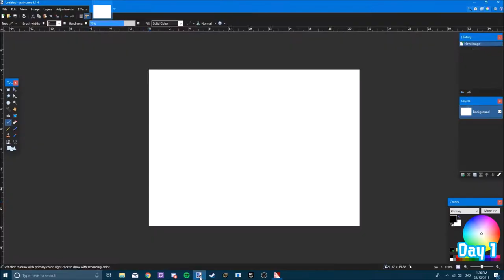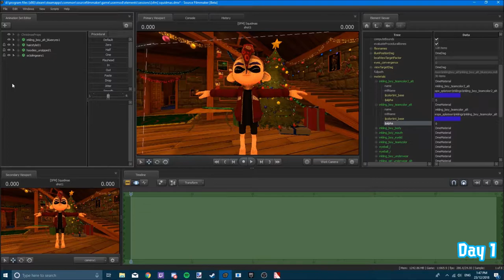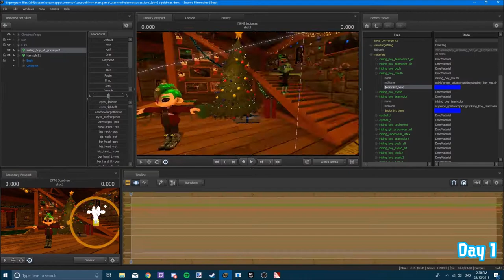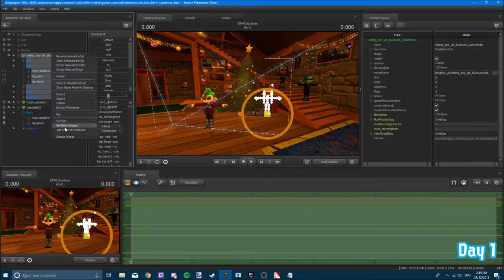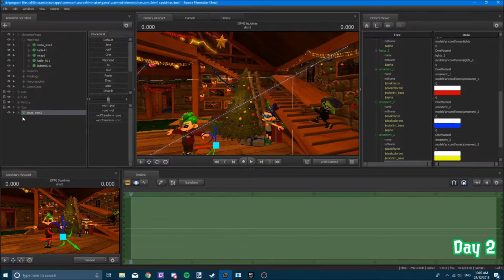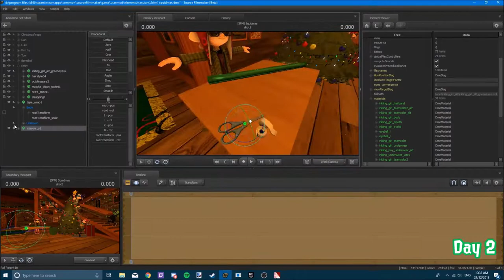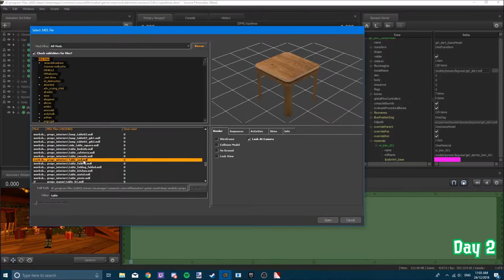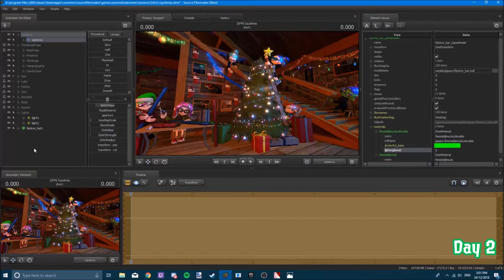[SFM/Splatoon2] Squidmas | Speed Art/Render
Merry Christmas and a Happy New Year Everyone! 150 was my goal for the end of the year and we made it!

Songs Used (In order of Appearence)

Song: Santa Claus is Coming to Town (Cover)
Artist: NetNobody and Peter Hollens

Name:
Eye:
Gender:
SkinTone:
Hair:
Colour:
HeadGear:
Clothing:
Pants:
Shoes:
Weapon:

FAQ
1. Q. Can you make my character with your Character

2. Q. What do you use to make these?

3. Q. You have models that i dont, where can i get them?

4. Q. I have requested before, can i request again?